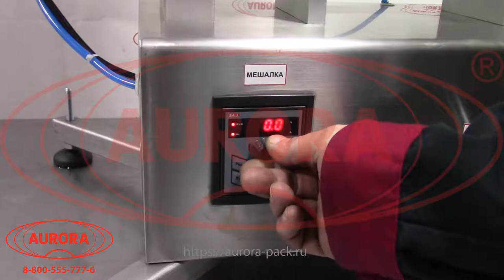Полуавтоматический объемно поршневой дозатор МД-500М1 с мешалкой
В данном видео показан принцип работы полуавтоматического объемно поршневого дозатора МД-500М1 с мешалкой.

Описание:

Полуавтоматический настольный объемно-поршневой дозатор МД-500М1 с мешалкой предназначен для дозированной подачи жидких и пастообразных продуктов во флаконы. Изделие может применяться в пищевом и химическом производствах.

Данный дозатор отличается от линейки поршневых дозаторов, представленных на нашем сайте, своим настольным исполнением и малыми габаритами. Также МД-500М1 оснащен емкостью и перемешивающим устройством.

С более подробным описанием данного оборудования Вы можете ознакомиться на нашем сайте по ссылке

Характеристики:

Тип: полуавтомат;
Производительность: до 1000 шт/ч;
Тип дозатора: Полуавтоматические поршневые дозаторы;
Мощность: 0,08 кВт;
Вес: 25 кг;
Напряжение: 220 В;
Отрасль: Пищевое производство, Химия;
Высота: 950 мм;
Привод устройства перемешивания: Шаговый двигатель ST57-76;
Длина: 980 мм;